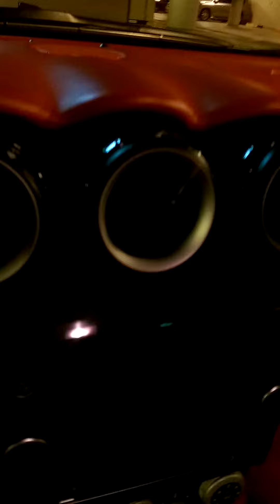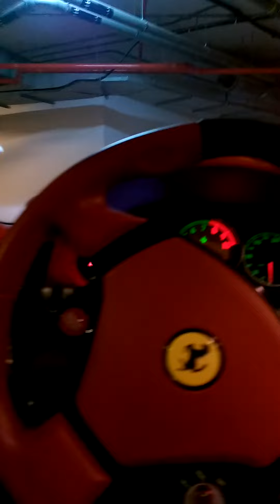Ferrari 612 Scaglietti HGTC Start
Ferrari 612 Scaglietti HGTC warm start at the office.